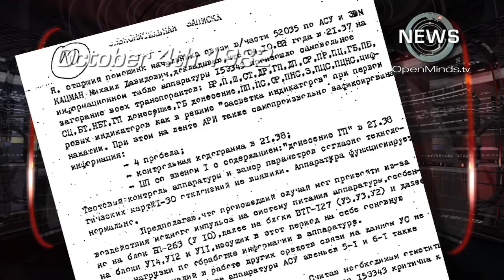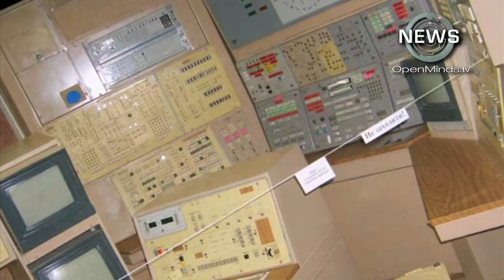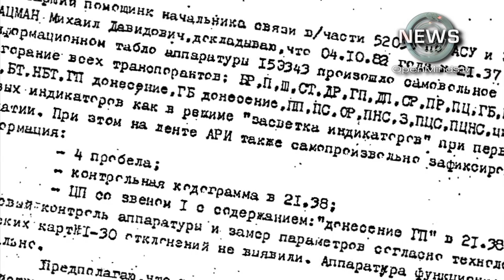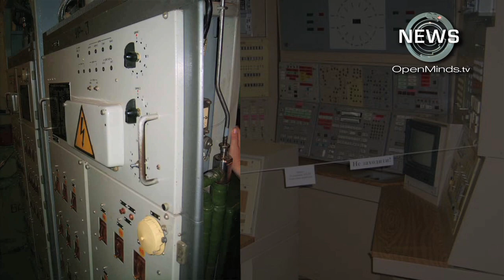Russian UFO 1982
Ufo shuts down nuclear base in Russia in 1982